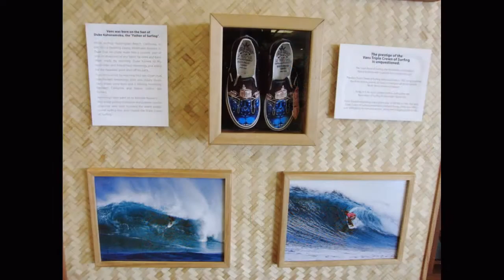Kawela Bay Oahu Hawaii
Your journey to Kawela Bay starts from very nice hotel www,turtlebayresort.com on North Shore of Oahu.when you passed resort, you should walk to the left side.
leasure walk takes about 1 hour.it's very beautiful,Kawela Bay is most secluded & picturesque beach. it's untouched gem of Oahu. On weekend, you may share the beach with 2 or 3 people, most of them are local.on weekdays it's all yours,Tourists don't know about it.
The best spot to swim is  in the middle of the beach.no lifeguards, no facilities, please take your trash with you.Please save a natural beauty.Sunset is magical!!. Turtle Bay resort offers to many tours"The best One is by paradise helicopter. specially flying  DOOR OFF.Great , breathtaking adventure , Mahalo Captain BOB. also Horseback ride & kayaking tours to Kawela bay, if money $$$ is NOT a object. Enjoy it & Aloha